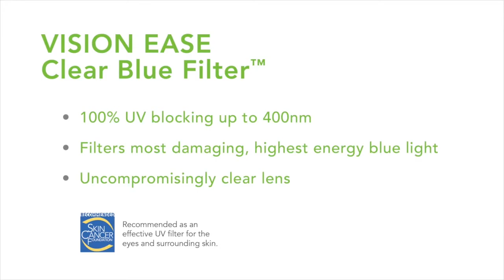Clear Blue Filter Lenses demonstration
Clear protection from the most damaging light rays.
HB Optical is always looking into the optical marketplace for new technology. We are excited to announce the Clear Blue Filter lenses availability in SV and Progressive Franklin FF lenses; a poly lens material that is clear without the blue reflection or the champagne color tint.
Courtesy video: Vision Ease